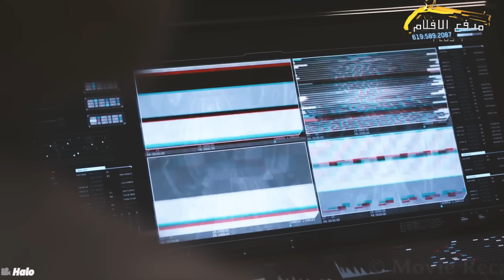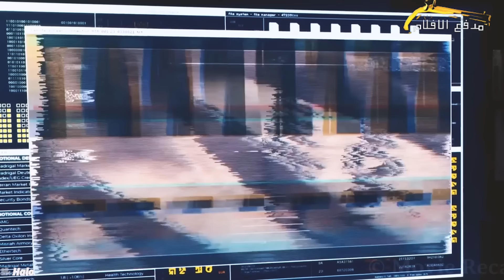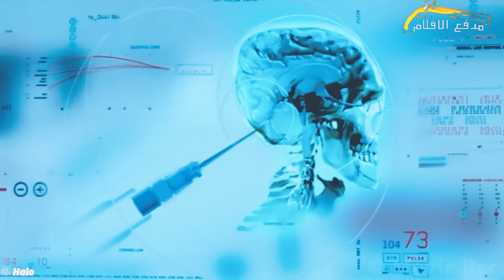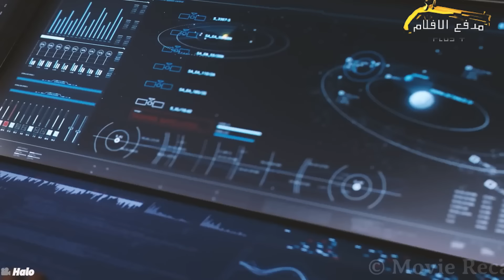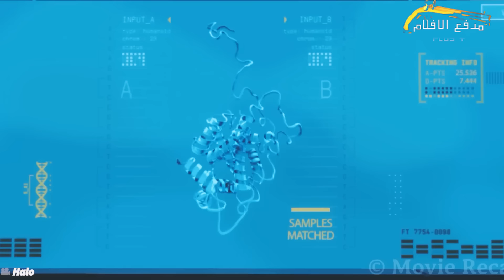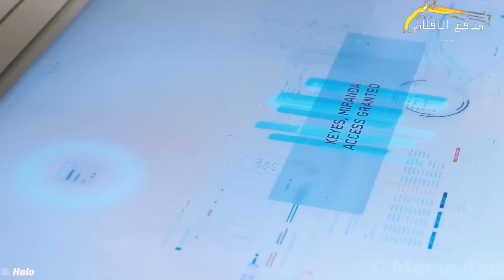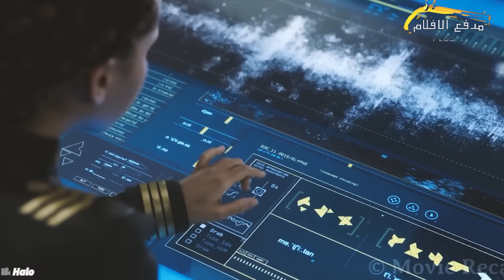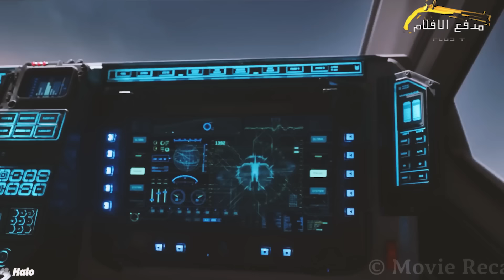في عام 2552، بدأ الفضائيون حربًا مع البشر وتم نشر البشر الخارقين لمحاربتهم